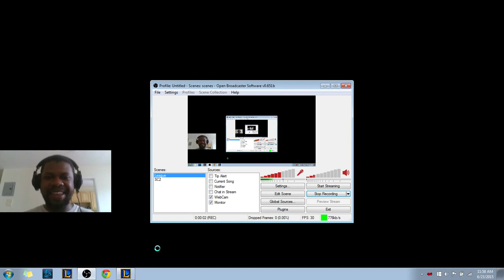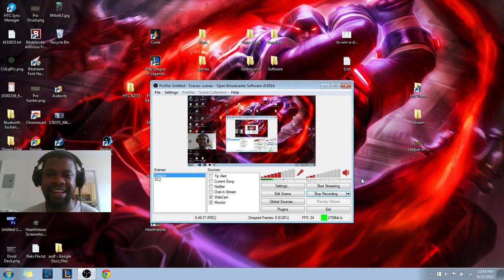League of Legends- Nocturne - Subscriber game!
Nocturne, Lux, Quinn, Jinx, Annie,

vs,

Sejuani, Akali, Vladimir, Leblanc, Jinx,

Leave champion requests, and comments below!

-Rankings-
3 Kills Cadet
6 Kills Lieutenant
9 Kills- Commandant
13 Kills- Brigadier
20+ Generalissimo!
0 Deaths Purple Heart Award